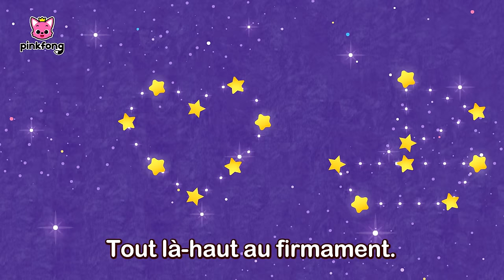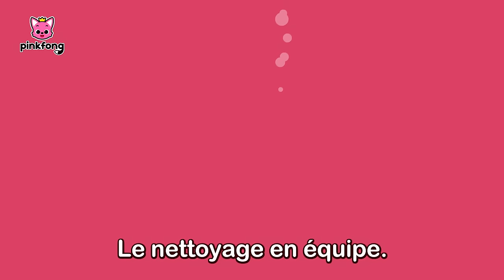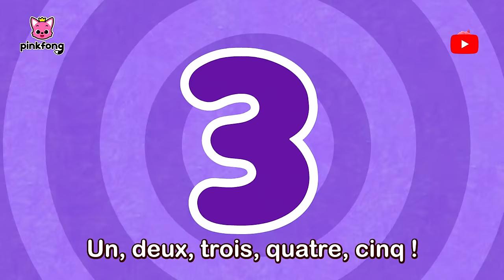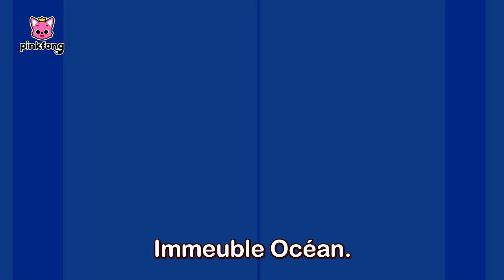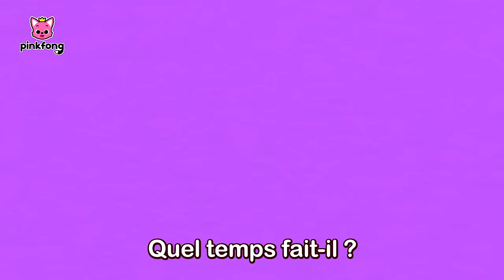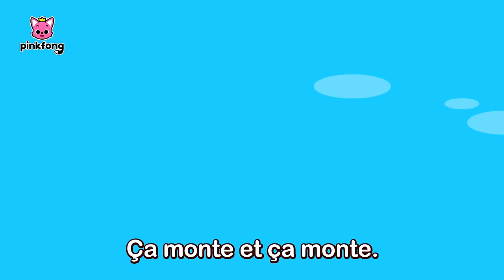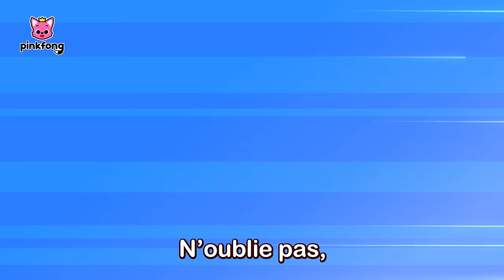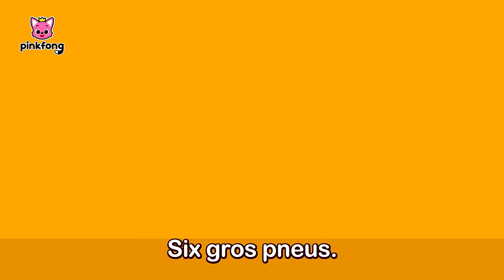Tous les Chansons Baby Shark en français | +Comptines | Pinkfong, Bébé Requin! Chansons pour Enfants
Regardez « Tous les Chansons Baby Shark en français », une compilation des chansons pour les petits, créée par Pinkfong. Chantez, dansez et jouez les comptines les plus préférées des enfants !

★ Chapitres

00:00:00 On y Va !
00:00:06 Bebé Requin
00:01:27 Où est Papa Requin ?
00:02:13 Requin ABC
00:02:53 Bébé Requin dans le Bus
00:04:01 Brille Brille Petit Requin
00:05:05 La Famille Requin
00:06:05 Danse Comme Bébé Requin
00:07:08 Shark 123
00:08:10 R-E-Q-U-I-N
00:09:03 Le Cache-cache avec la Famille Requin
00:14:57 La Police Requin
00:16:09 Pain Chaud Aux Palourdes
00:17:02 Bébé Requin Vainqueur
00:18:11 L’Anniversaire de Bébé Requin
00:19:05 L’Orchestre de Requins
00:20:43 Les Couleurs de la Mer
00:22:10 Les Formes dans la Mer
00:23:12 Groupe de Requins
00:24:59 Do-Ré-Mi, Requins
00:26:04 Famille de Marionnettes Requin
00:27:33 Six Petits Poissons
00:28:48 Si les Requins Sont Contents
00:29:49 Les Dents de Bébé Requin
00:31:03 La Fête des Requins
00:32:19 L'Aventure de Bébé Requin
00:33:44 Ce Vieux Requin
00:34:42 Pique-nique de Requin
00:35:38 Tut tut le Cache-cache de la Famille Requin
00:41:13 Nettoyer la Mer
00:42:29 Cache-cache dans la Mer
00:43:42 Requins de Course
00:44:34 Parade Océan
00:45:40 Vilains Amis de l’Océan
00:47:12 Avez-vous Vu la Queue du Requin?
00:48:33 Mamie Requin Endormie
00:50:08 Bébé Requin s’Ennuie et Sort Jouer
00:51:10 Bonjour, Bébé Requin !
00:52:22 Coucou, Maman Requin
00:53:39 Bébé Requin Est Parti en Voyage
00:55:07 Les Opposés dans la Mer
00:55:55 Bébé Requin 1 à 5
00:56:55 Fête des Mères, Fête des Pères
00:57:52 À la Façon des Requins
00:58:44 La Maison Requin
00:59:33 Le Shuffle Requin
01:00:38 Brille dans la Mer
01:01:56 Trio de l’Océan
01:02:56 Le Cache-cache dans la Jungle avec la Famille Requin
01:08:25 Immeuble Océan
01:09:33 La Chasse aux Œufs de Bébé Requin
01:10:49 Duo Bébé Requin
01:11:50 Cinq Petits Poissons sur l’Algue
01:13:30 L’Entraînement de Bébé Requin
01:14:43 La Chanson des Toilettes de Bébé Requin
01:16:01 Bonne Nuit, Fais de Beaux Rêves
01:17:39 Bain Moussant !
01:18:42 Je Ne Veux pas Rentrer à La Maison !
01:19:39 Comment Vas-Tu, Mon Ami ?
01:20:53 Quel Temps Fait-Il ?
01:22:03 Allons Dehors
01:23:04 Le Bon Petit-Déjeuner !
01:24:08 C’est l’Heure de Se Préparer
01:25:18 Brosse et Nettoie Tes Dents
01:26:06 Dis Bonjour
01:27:07 Le Cache-cache de Halloween avec la Famille Requin
01:36:49 La Terre Grésille
01:39:36 Les Ours Polaires se Bougent
01:42:42 SOS ! Les Animaux Marins
01:45:33 Sauvez Notre Maison, Notre Terre
01:48:34 Le Jeu du Recyclage
01:51:28 Monsieur Gaz à Effet de Serre
01:53:58 Abeilles qui Bourdonnent
01:56:29 Animaux en Plastique
01:59:03 La Nourriture est Précieuse
02:01:09 Camion Poubelle